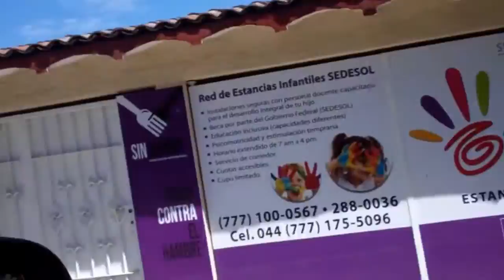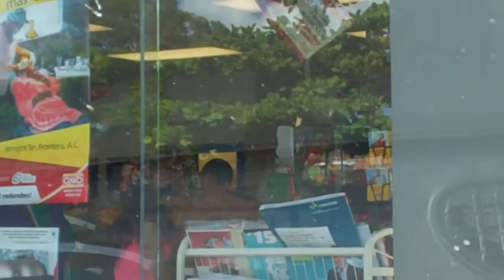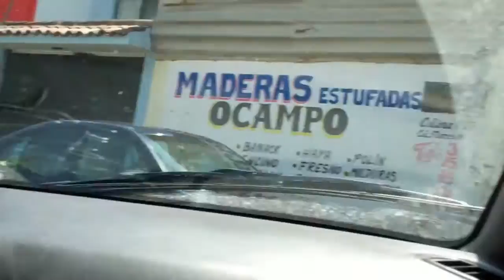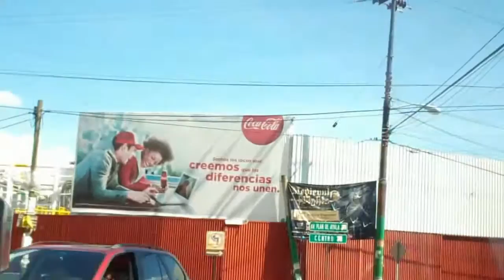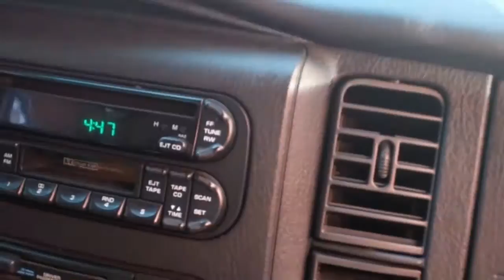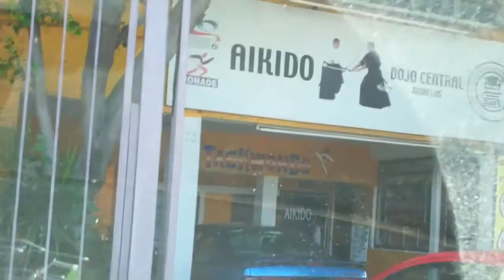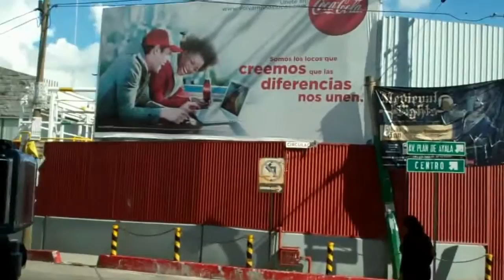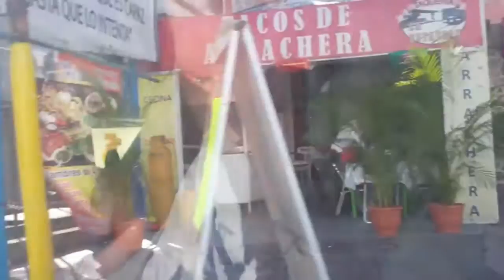Searching for Dorm Rooms for Diego Part 2 - Cuernavaca, Mexico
Recorded June 26 (Part 2 of 2): Continued searching for dorm rooms for Diego to attend college..